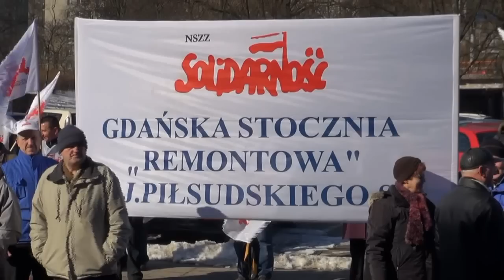Śląsk zastrajkował. Pikiety w całej Polsce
Zakończył się solidarnościowy strajk generalny na Śląsku i w Zagłębiu. W innych regionach strajkujących wspierali związkowcy pikietujący pod urzędami wojewódzkimi.

Przewodniczący Komisji Krajowej dołączył do manifestacji w Gdańsku. - Tego strajku by nie było, gdyby doszło do wycofania projektu ustawy dotyczącej zmiany przepisów o czasie pracy - mówił Duda. - Nie ma zgody na to, żeby pracownicy byli traktowani jak niewolnicy.

Pod koniec pikiety Duda wraz z Krzysztofem Doślą, przewodniczącym ZR Gdańskiego złożyli na ręce wojewody pomorskiego petycję do premiera, w której wymienione zostały następujące postulaty:

1. Wycofania przez rząd szkodliwych projektów nowelizacji Kodeksu pracy dotyczących uelastycznienia czasu pracy

2. Zaniechania likwidacji rozwiązań emerytalnych przysługującym pracownikom zatrudnionym w warunkach szczególnych i szczególnym charakterze

3. Uchwalenia przez Sejm RP ustaw ograniczających stosowanie tzw. umów śmieciowych

4. Zaprzestania likwidacji szkół i zaprzestania przerzucania finansowania szkolnictwa publicznego na samorządy

5. Stworzenia osłonowego systemu regulacji finansowych oraz ulg podatkowych dla przedsiębiorstw utrzymujących zatrudnienie w okresie niezawinionego przestoju produkcyjnego.

- Dialog polega na tym, żeby od stołu negocjacji odchodziły zadowolone wszystkie strony. Jeśli rząd nie siądzie z nami do rozmów, mamy gotowe kolejne scenariusze - powiedział szef KK po zakończeniu pikiety.